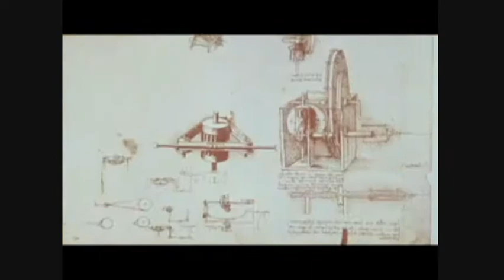Back to the Future.Man discovers worm hole.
Friend sent me this clip about a man who discovered a worm hole under his kitchen sink
and travelled into the future and visited himself? i would love to believe it!!! but it is strange